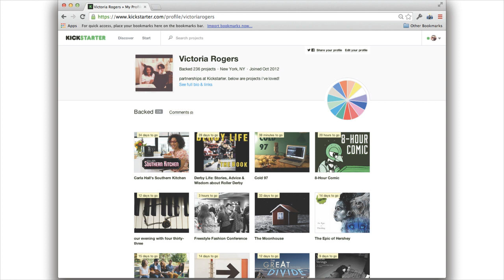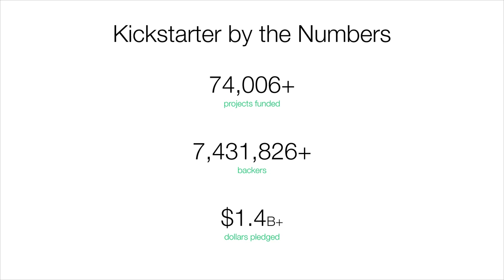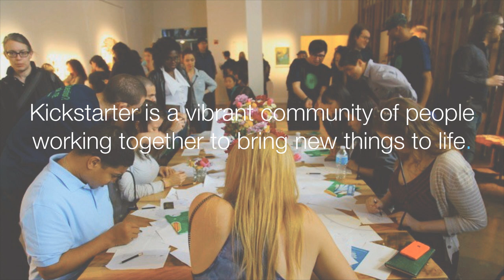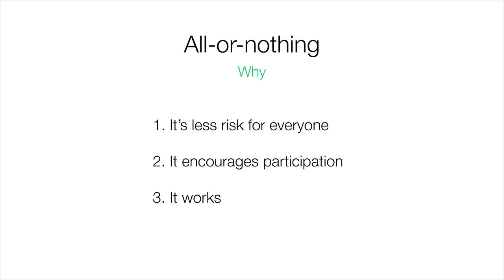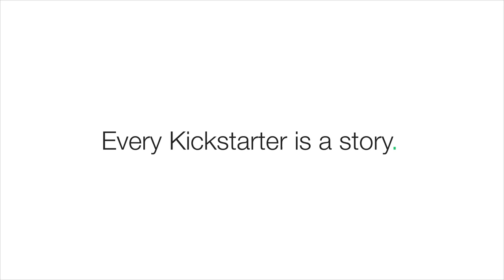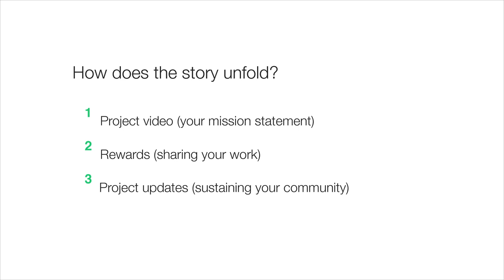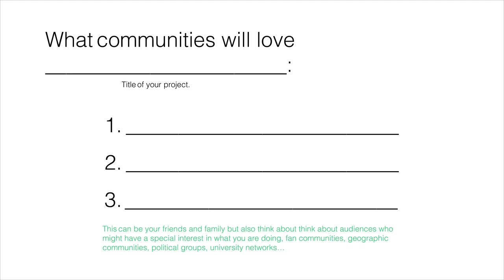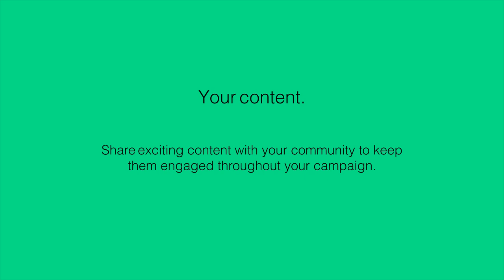ArtUp: Kickstarter How To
Presented By: Victoria Rogers, Kickstarter

Kickstarter is a new way to fund creative projects, available to everybody. From feature films to public murals and objects launched into outer space, creatives have funded a diverse set of projects, building community as they share stories. Over 71,000 projects have been successfully funded on Kickstarter. Victoria Rogers, Local Partnerships at Kickstarter, shares best practices regarding how to create a successful campaign.

ArtUps are free professional development opportunities presented by the Iowa Arts Council for Iowa’s artists, arts organizations and communities.